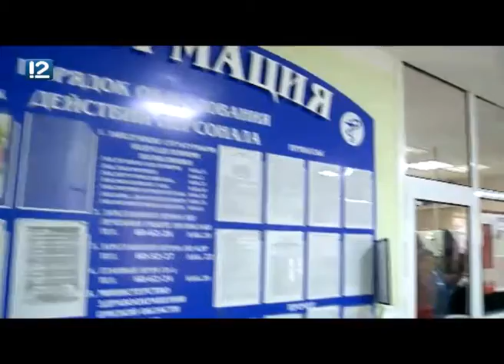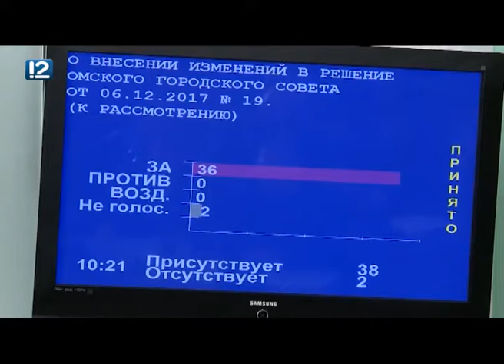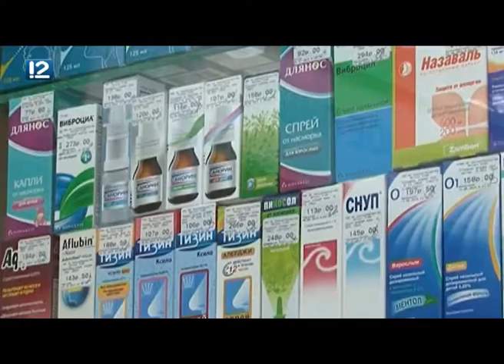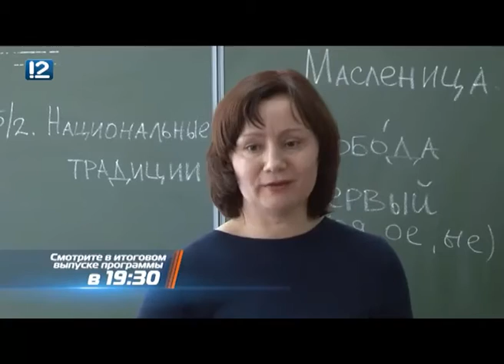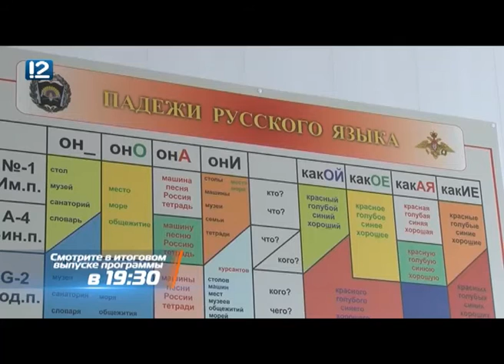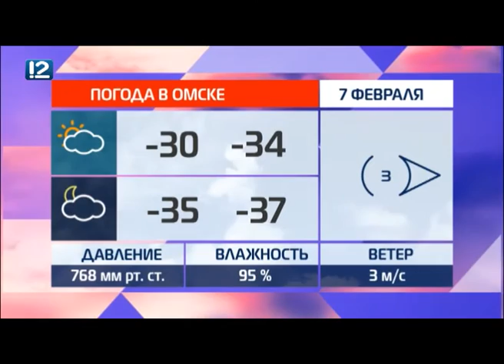Омск: Час новостей от 6 февраля 2019 года (17:00). Новости